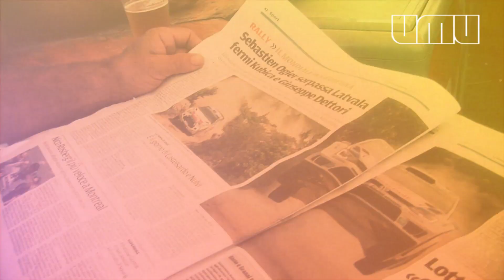WRC Sardinija 2014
Rally Sardinija 2014